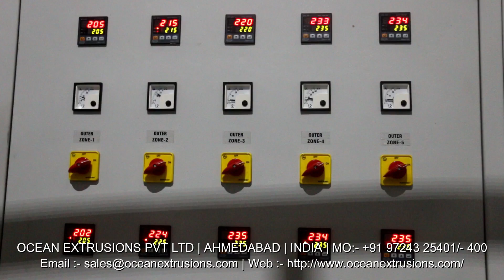Multilayer Blown Film Making Machine